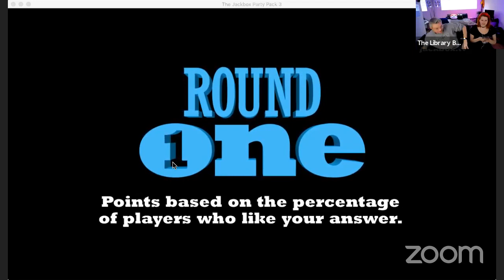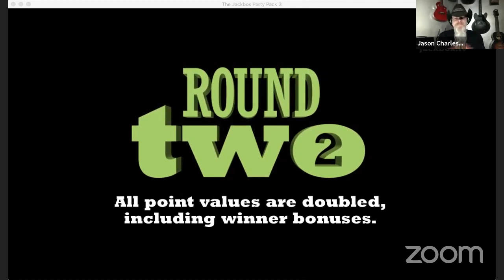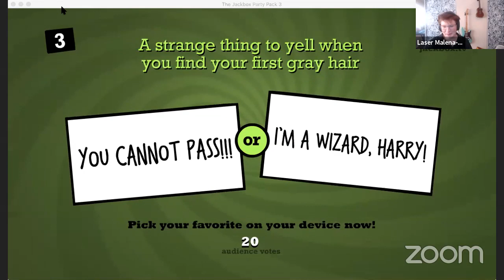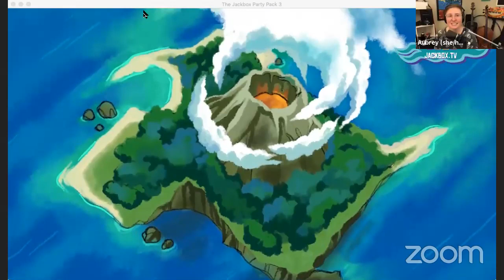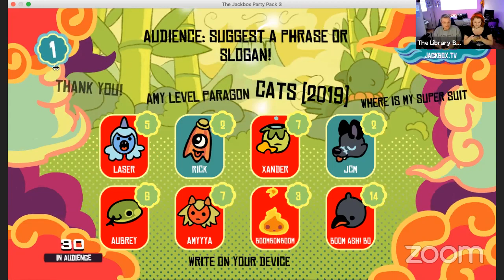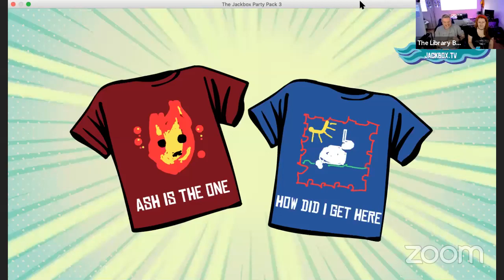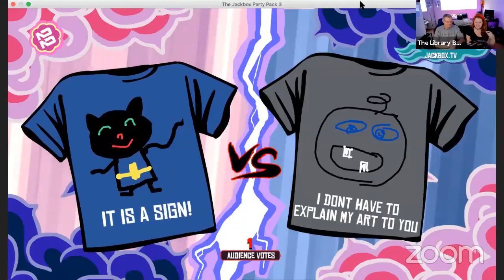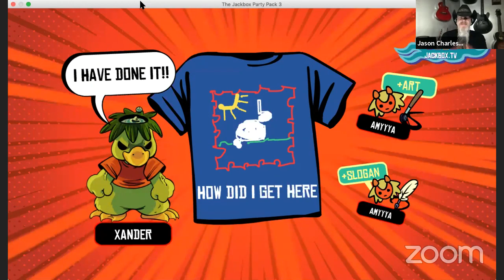Jackbox Games w/Amy Dallen, Jason Charles Miller, Ash Minnick, Rick Budd, The Library Bards!!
These streams are free, but if you think this entertainment is worth money, we ask that you donate to No Kid Hungry!

TONIGHT: watch Xander and Ash on the premiere of Endymion's Gate! 7pm PT

◊◊◊◊◊ About Us! ◊◊◊◊◊
The Doubleclicks are a musical duo: Laser (they/them) and Aubrey (she/her). We sing about cats, dinosaurs, and feelings. We also stream games and music on this channel.

◊◊◊◊◊ Some Links! ◊◊◊◊◊
Free songs and become an insider - the one and only EMAIL LIST!